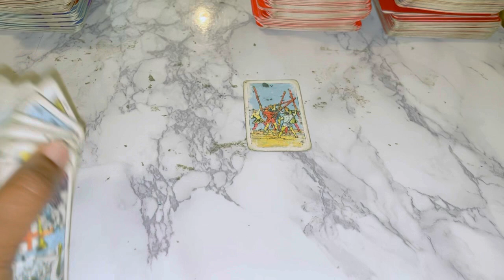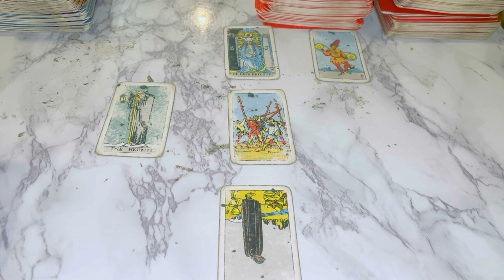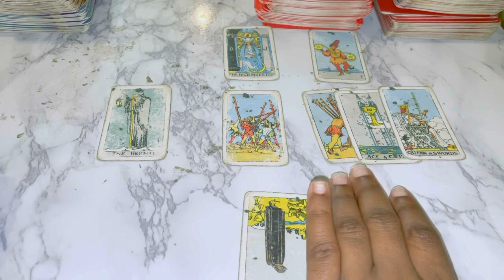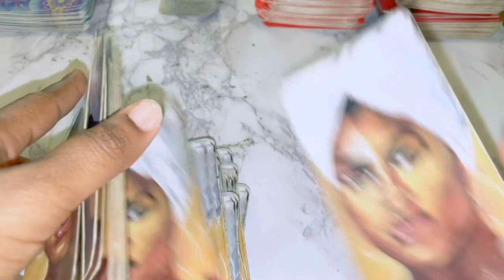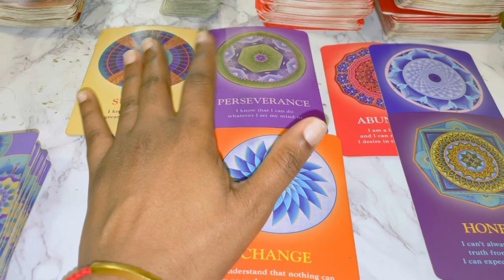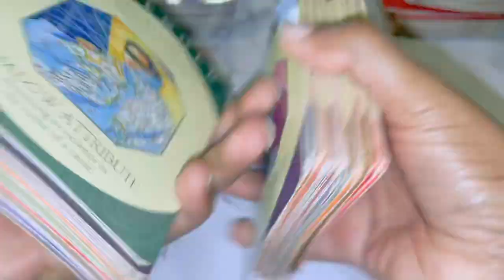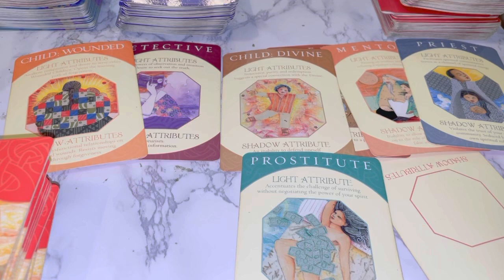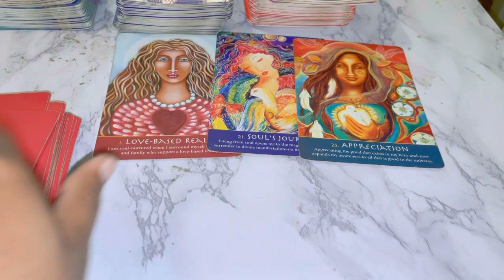♓️Pisces ~ WHAT'S THE POINT OF THIS CONNECTION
Pisces April
Pisces April Tarot
Pisces April 1-30th 2022 Tarot

1:11 Tarot reading
7:00 Additional messages

3 Questions~ $55
6 Questions Can Be Live As Well~ $85

3 Questions~ $33
6 Questions Can Be Live As Well~ $60

Freda Tarot.

💌 2022, LOVE AND GENERAL TAROT READING Pisces Tarot April Horoscope #2022